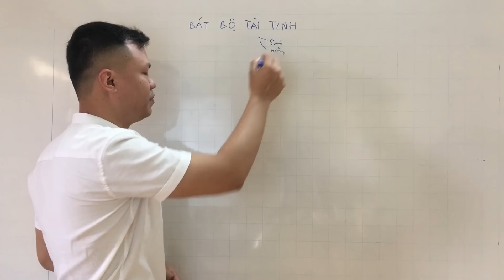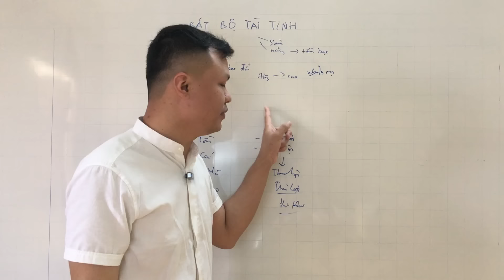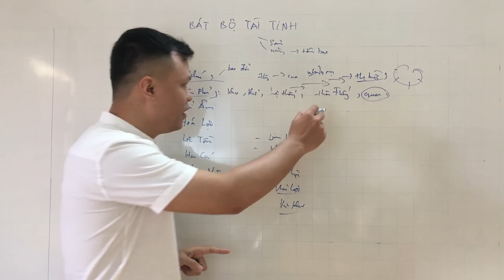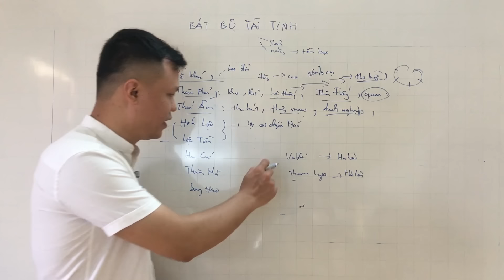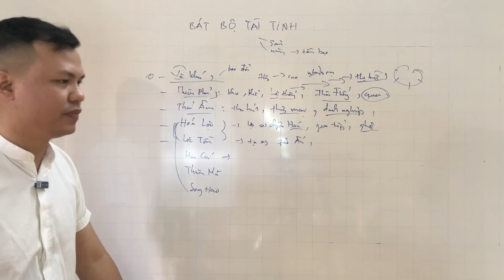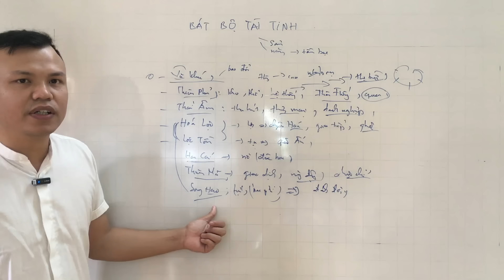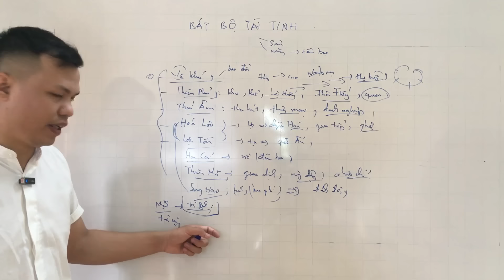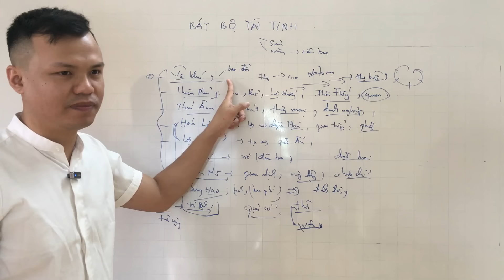BÁT BỘ TÀI TINH TRONG KHOA TỬ VI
- Tài khoản ngân hàng VIB: 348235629 , LÊ HỒNG QUÂN